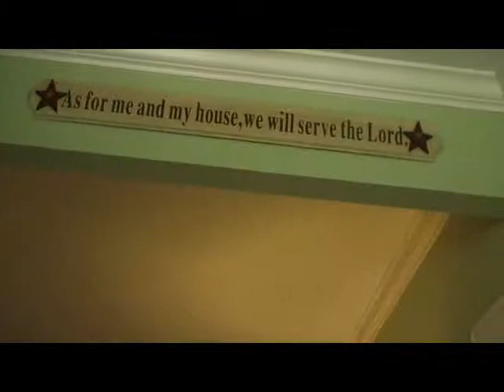Extreme 'Life' Makeover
SteppUp Ministries takes on the challenge of helping the Worldlies turn their house into a home!